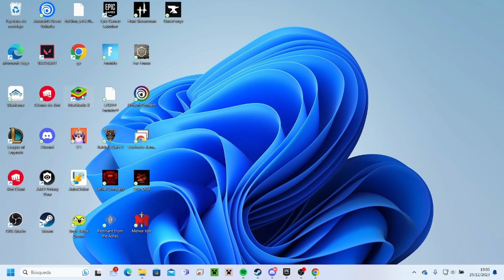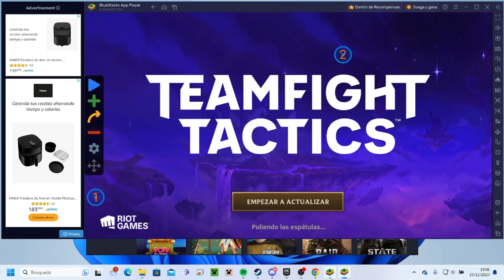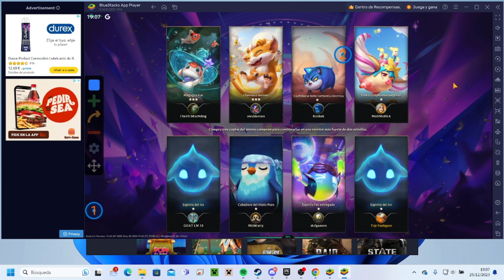SUBIR PASE DE LEAGUE OF LEGENDS (SEMIAFK)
AQUI PODRAS SUBIR TU PASE VOLANDO

fastest way to level up league of legends battle pass,
how to gift battle pass in league of legends,
j league event condition,
league of legends smash or pass tier list,
league of legends xbox game pass link,
how to link xbox game pass to league of legends,